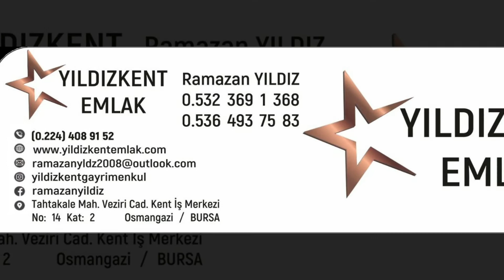Dağmedya 2021 Esnaflarımız